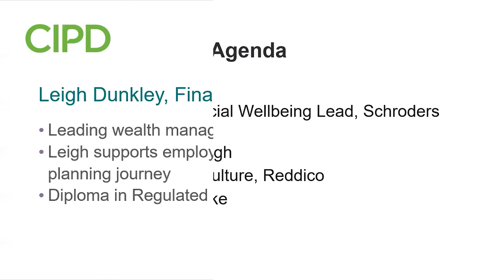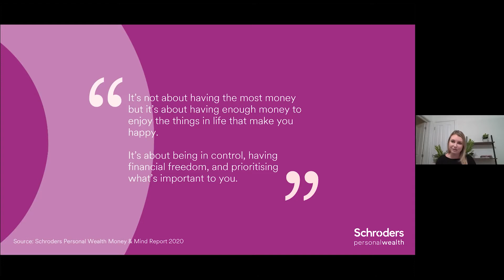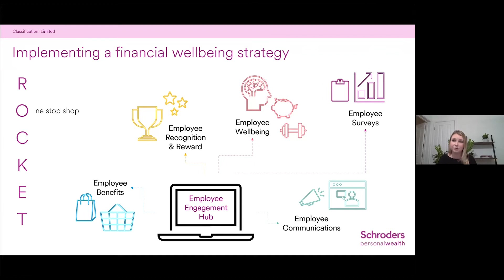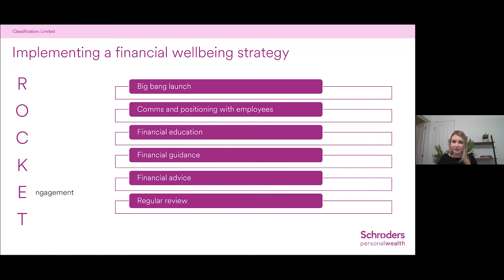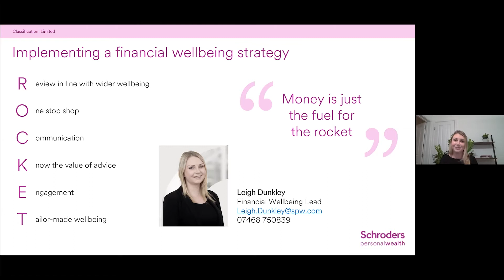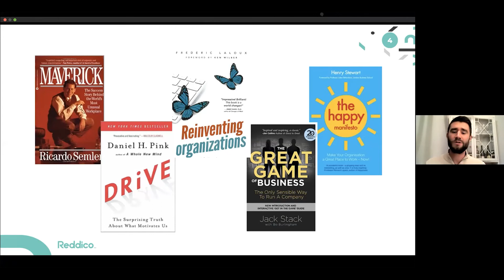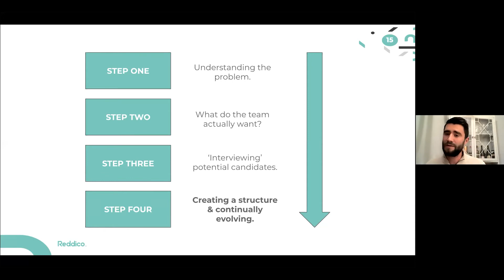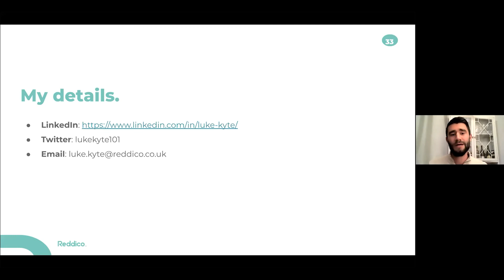How to Build a Financial Wellbeing Strategy for Your Org. (18 Jan 2021) [CIPD Central London branch]